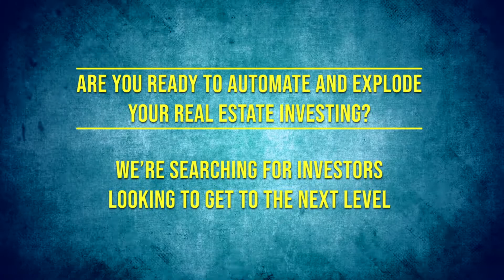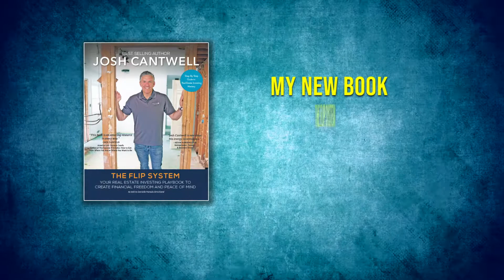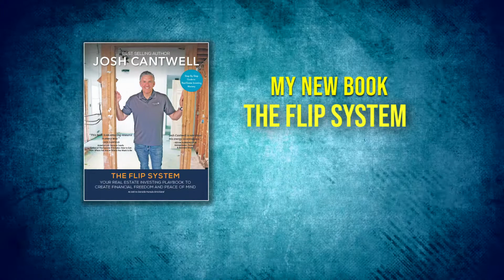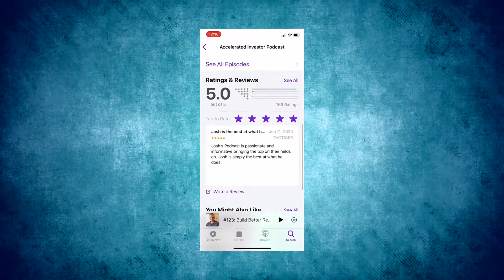Avoiding Capital Gains Tax — An Alternative to the 1031 Exchange with Kim Dyer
What should you do if the tax rules change and you’re forced to pay capital gains on a property you sell?

Many of you have probably heard that there’s a possibility that the 1031 exchange will be eliminated by the Biden administration. This is a BIG deal for real estate investors who use this strategy to avoid paying capital gains by rolling them into the next deal.

In the event that the rules do indeed change, you need to have a plan in place and be ready.

That’s why today’s interview with Kim Dyer is so important. Kim is a Founding Partner at Keystone Capital Management Group and an Investment Advisor Representative (IAR).

In our conversation, Kim breaks down section 453 of the tax code, which allows someone to sell a property to a sales trust. The trust (managed by you) would sell the asset to the buyer, and then the funds from that sale would be placed in the trust to be paid out to you over a predetermined period of time.

Using this strategy, not only can you defer capital gains for 20+ years, but you can reinvest the proceeds, get a return on your investment, and have your profit pay the taxes for you at a later date.

If you want to find out more about how you can leverage the government’s money, take advantage of inflation, and defer capital gains, this is a must-listen episode!